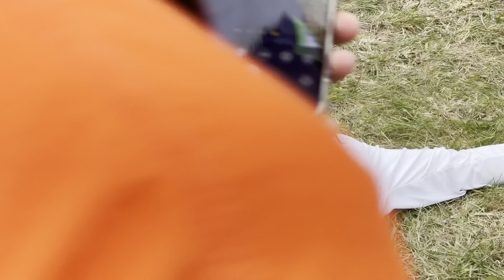Shred the Shires Final